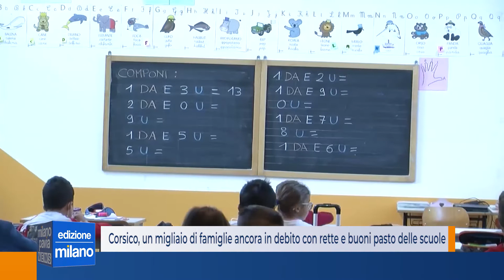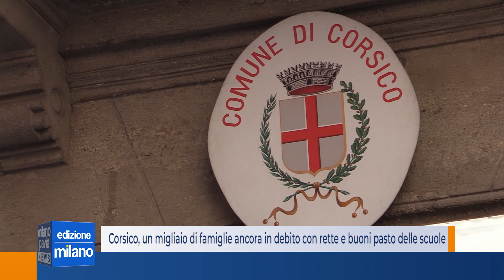Corsico, un migliaio di famiglie ancora in debito con rette e buoni pasto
La scadenza  per pagare i debiti arretrati per i servizi scolatici a domanda individuale, (mensa, nido, materna, pre e post orario) forniti dal comune di Corsico  è il 31 agosto. La data si avvicina ma all’appello mancano ancora un migliaio di famiglie che non hanno concordato con l’amministrazione comunale “alcuna  modalità di rientro dei debiti pregressi”
Con il 1 settembre entrerà quindi in scena la società di riscossione che avvierà le pratiche per il rientro coatto. Sono molte anche le famiglie che devono verificare se hanno completato l’iscrizione, perché non basta presentare l’Isee, ma anche la domanda.
“Chiediamo alle famiglie – ha sottolineato l’assessore alla scuola, Angela Crisafulli – di verificare se ci sono degli importi non ancora versati e di provvedere al saldo entro la fine del mese. Infatti, subito dopo,  le situazioni debitorie non saranno più gestite direttamente dal Comune, ma dalla società di riscossione. Con oneri aggiuntivi, quindi, per chi non ha provveduto al saldo in tempo utile”.
Secondo il Comune in questa operazione non ci sarebbe “nessun intento punitivo o vessatorio, ma un’attività di equità sociale, che tiene conto delle situazioni difficili determinate anche dalla crisi pandemica”.
“Abbiamo tolto la quota fissa della scuola dell’infanzia – prosegue l’assessore – ridotto, a partire dal nuovo anno scolastico, le tariffe della ristorazione. Provvedimenti assunti perché, come amministrazione, si è deciso di essere al fianco delle famiglie e dei loro bisogni.